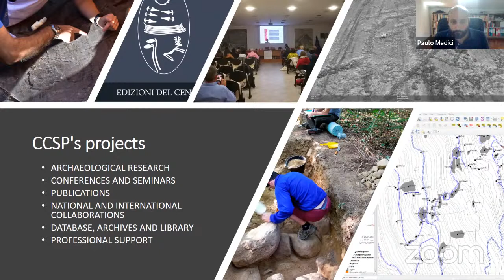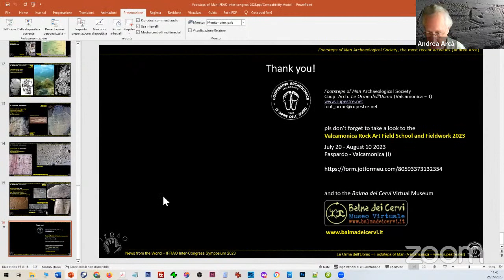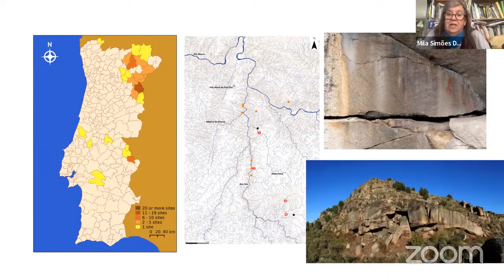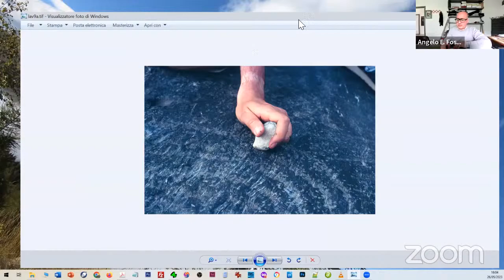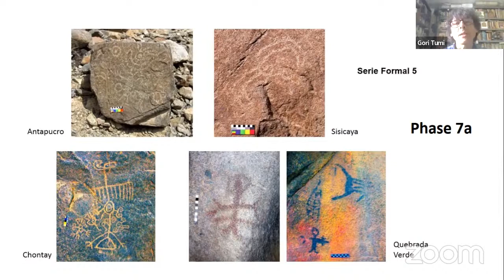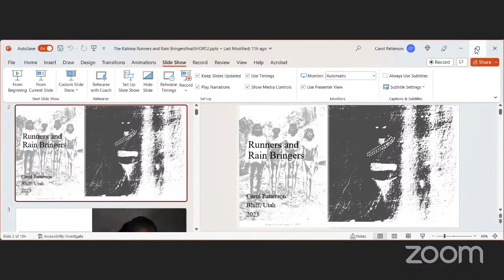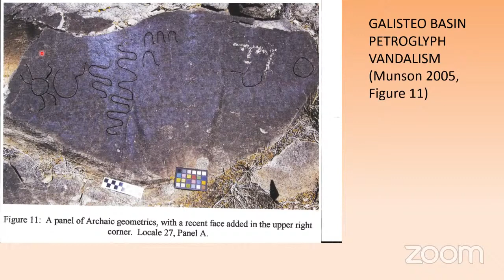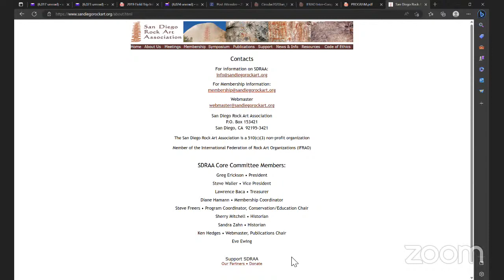IFRAO Inter-Congress Symposium 2023, 26 MAY